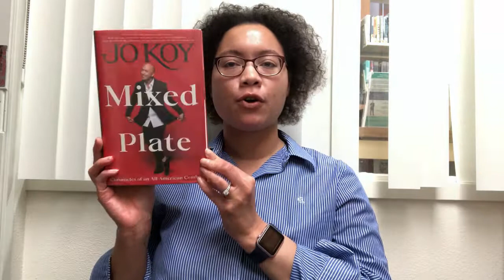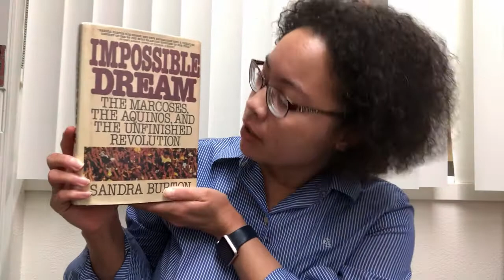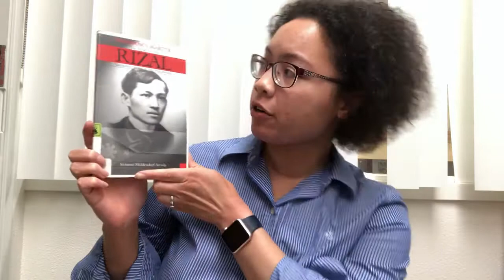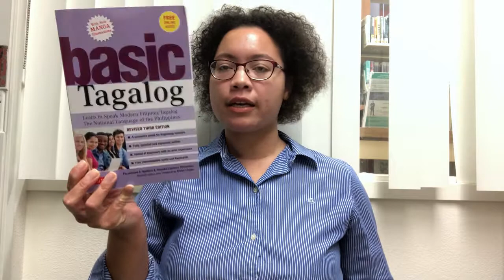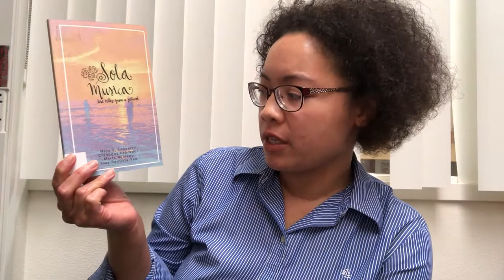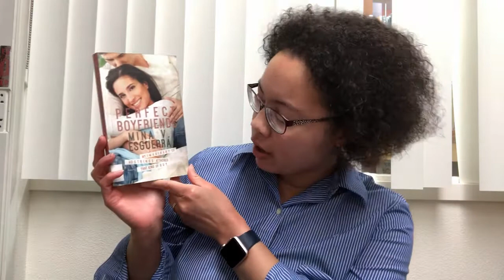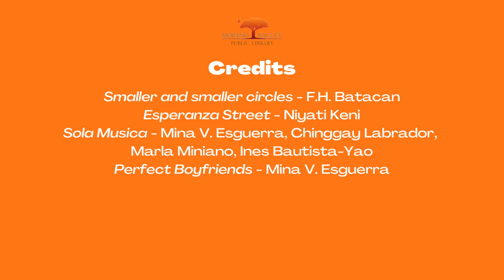Time for Adults: Filipino American History Month Book Suggestions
Welcome to our Time for Adults program! Tonight we'll be showcasing some adult fiction and nonfiction titles in honor of Filipino American History Month! We hope you find something new to read. Which book on this list are you most interested in reading?

Request these items from our library catalog or contact our library staff at any of our locations (Main Library: , Mall Branch: , Iris Plaza: 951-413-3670).

Titles mentioned in this video:
Mixed Plate - Jo Koy
Kape - Vicky Veloso-Barrera & Chit U. Juan.
Impossible Dream - Sandra Burton
Freedom's Martyr - Suzanne Middendorf Arruda
Inside the Philippine Revolution - William Chapman
Basic Tagalog - Paraluman S. Aspillera & Yolanda Canseco Hernandez
Tagalog Picture Dictionary - Jan Tristan Arroyo Gaspi
Smaller and smaller circles - F.H. Batacan
Esperanza Street - Niyati Keni
Sola Musica - Mina V. Esguerra, Chinggay Labrador, Marla Miniano, Ines Bautista-Yao
Perfect Boyfriends - Mina V. Esguerra